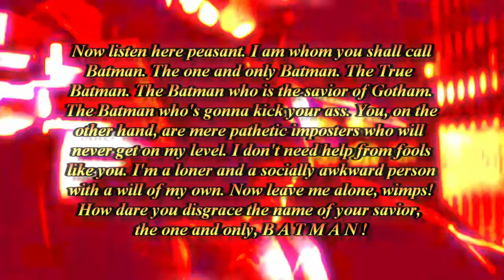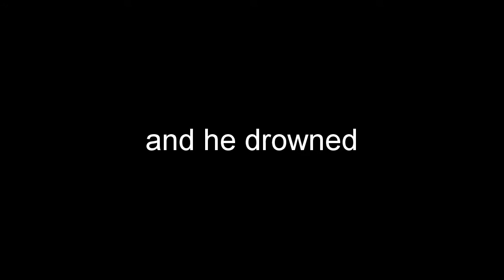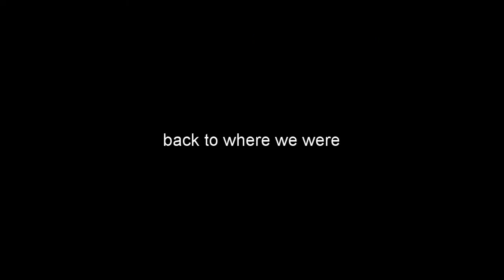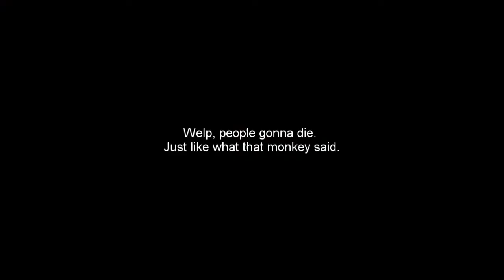the dark nuts: a dark knight parody pt. 1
it's a dark knight parody with stupid blatant humor and dumb text-to-speech.

NOTICE: The Dark Knight is owned by the Warner Bros. and DC Entertainment.

FURTHER NOTICE: I do not condone the use of marijuana for recreational purposes. Nor do I not feel bad that I mentioned weed in this video.